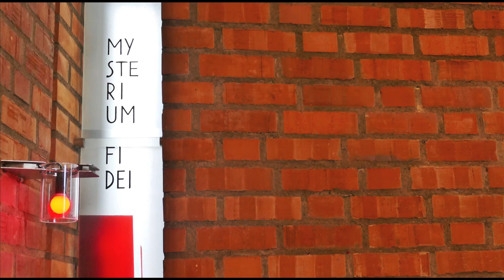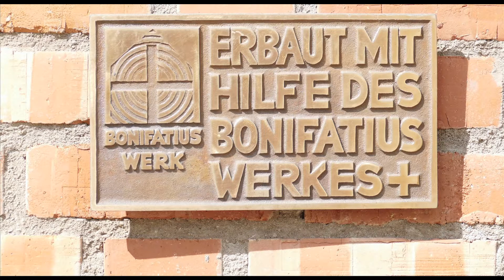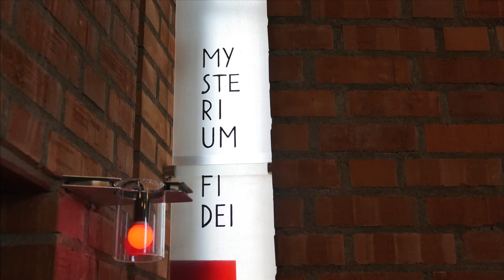Flor Peeters: Allegro maestoso - Willem Hörmann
Flor Peeters (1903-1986): Allegro maestoso
Willem Hörmann
St. Elisabethkirche (Diasporakirche), Gera (D)